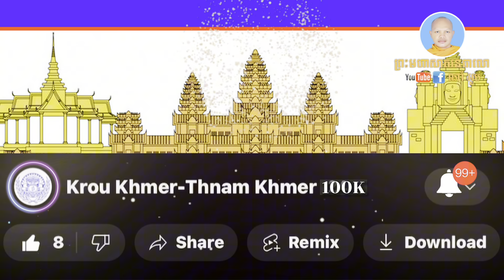អស្ចារ្យណាស់ លោកតាឃ្លាំងមឿង ព្រះធម្មវនវាសី ចន្ទមុនី មកដល់ភា្លមផ្អើល